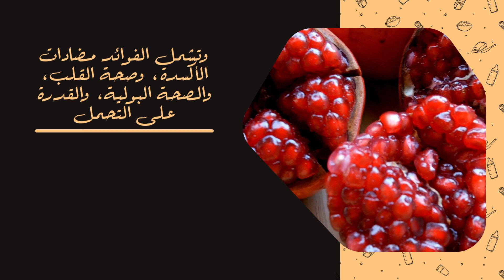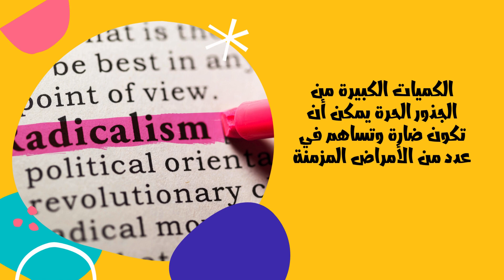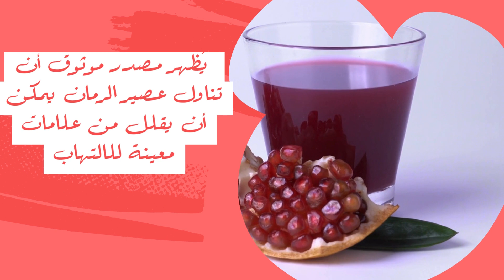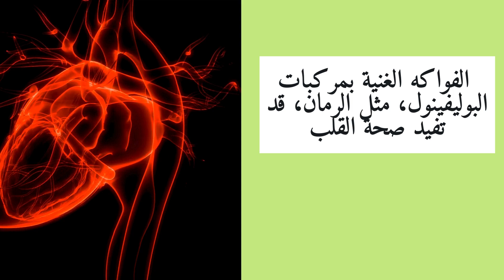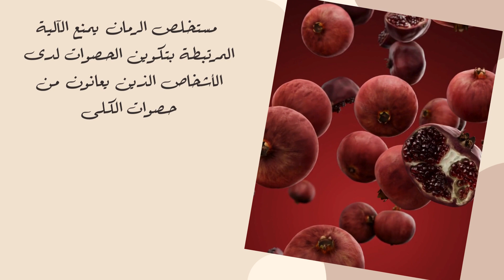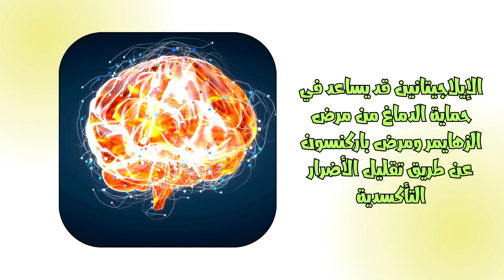فوائد الرمان 10 فوائد مذهلة وغير متوقعة للرمان ولهذا السبب ينصح بتناوله يوميا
في هذا الفيديو، سنكتشف سويًا فوائد غير متوقعة للرمان ولماذا يُنصح بتناوله يوميًا. نستعرض الفوائد الصحية المذهلة التي يقدمها الرمان والتي قد لا تكون معروفة بشكل واسع.
مليء بالعناصر الغذائية:
سنبدأ بالتعرف على قيمة التغذية الهائلة للرمان، حيث يحتوي على مجموعة واسعة من العناصر الغذائية الضرورية مثل الألياف والفيتامينات والمعادن، مما يجعله خيارًا مثاليًا لتحسين التغذية اليومية.
غني بمضادات الأكسدة:
سنناقش كيفية أن الرمان يُعتبر مصدرًا غنيًا بمضادات الأكسدة، التي تلعب دورًا هامًا في حماية الجسم من التلف الذي يسببه الجذور الحرة، وتعزيز الصحة العامة.
دوره في منع الالتهاب:
سنتحدث عن القدرة المحتملة للرمان على الحد من الالتهابات المرتبطة بالعديد من الحالات المزمنة مثل أمراض القلب والسكري، وكيف يمكن أن يكون له دور مهم في دعم الصحة العامة.
خصائصه المضادة للسرطان:
نستعرض الأبحاث التي تشير إلى أن الرمان يمكن أن يلعب دورًا في الحد من نمو الأورام السرطانية، وكيف يمكن أن يكون له تأثير إيجابي على الصحة العامة.
دوره في دعم صحة القلب والجهاز الهضمي:
سنتناول كيف يمكن أن يسهم الرمان في تعزيز صحة القلب والوقاية من أمراضه، بالإضافة إلى دوره في دعم صحة الجهاز الهضمي وتحسين وظائفه.
ختام:
في الختام، سنجمع النقاط ونؤكد على أهمية تناول الرمان كجزء من نمط حياة صحي، وسنشجع المشاهدين على اتخاذ خطوات نحو تضمين هذه الفاكهة اللذيذة في نظامهم الغذائي اليومي.
 إخلاء المسؤولية
هذا المحتوى مخصص بشكل خاص لتوفير الوعي والمعرفة ، حيث أنه من الضروري استشارة طبيب متخصص للتشخيص والعلاج الصحيحين.
للمزيد يرجى تصفح موقعنا
رابط الموسيقى بالفيديو
رعاية: الصحة أولًا، لذا اكتشف معنا عالم الصحة والجمال من خلال قناتنا المميزة. نقدم لك نصائح صحية ومعلومات قيّمة حول الصحة العامة والعناية الشخصية. استكشف مجموعة واسعة من المنتجات المتوفرة الغنية بمضادات الاكسدة والفيتامينات التي تساهم في تحسين جمالك وصحتك. استفد من الموسوعة الطبية لدينا للاطلاع على المعلومات والمنتجات الطبية القيّمة والموثوقة، وتعلم كيفية صنع وصفات منزلية من منتجات طبيعية، واستمع إلى نصائح صحية وجمالية سهلة التطبيق. نوفر لك معلومات عن أحدث المنتجات التجميلية التي تعتني بالبشرة وتعزز رونقك الطبيعي. انضم إلينا واجعل صحتك وجمالك أولويتك الأولى.